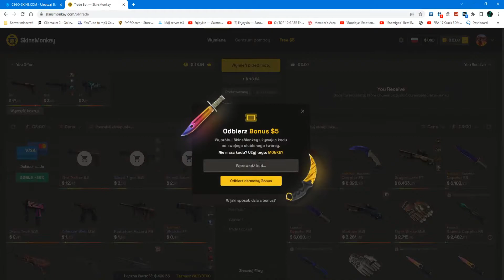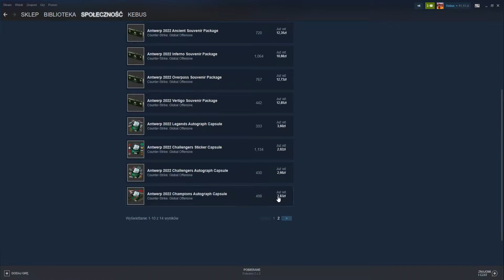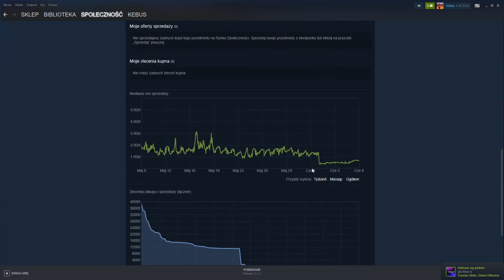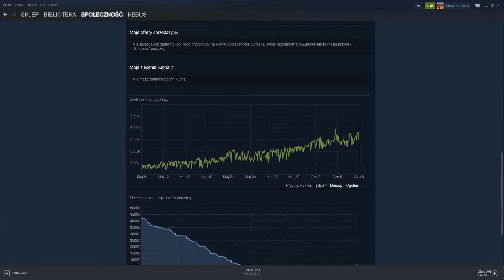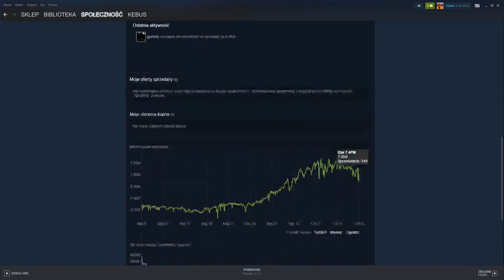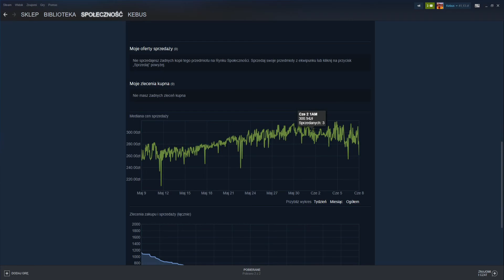PODSUMOWANIE TYGODNIA NA RYNKU STEAM! / 1-7 CZERWIEC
Taka nowa seria na kanale, dajcie znać co o tym sądzicie :D